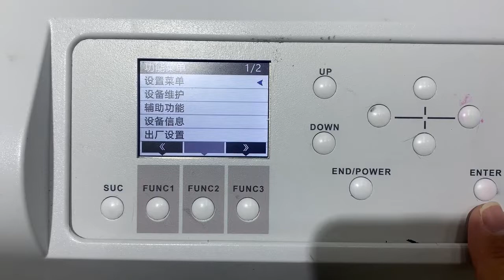How to switch the panel board language of NC-UV0609MAX uv printer?